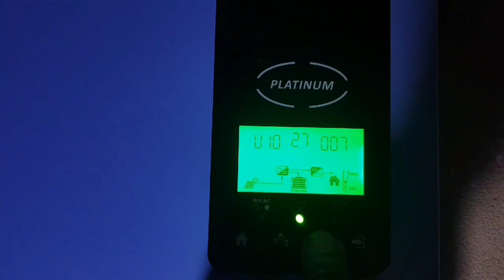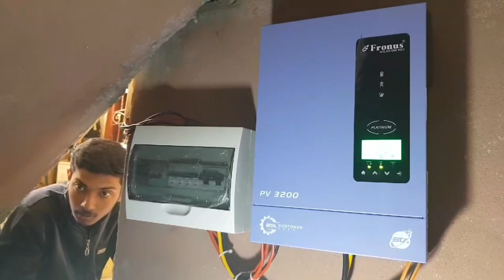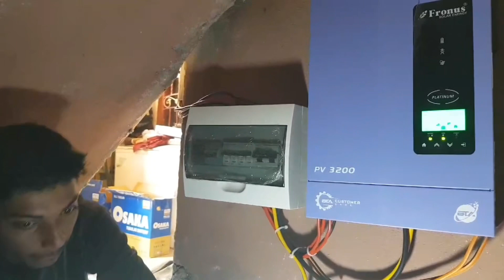Fronus Platinum 3200 VA 3 KW Solar Inverter Price Fronus New Platinum Series 3 KW Solar Inverter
In this video i give you complete detail of Fronus Platinum series 3200 VA 3kw Solar Inverter
This is Pure Sinewave solar inverter
power factor 1
Pure mppt base charge controller
3000 Watt maximum output load
3000 watt solar capacity
7 year warranty
2 Year Product Warranty

1 kw Solar System Price
2 kw Solar System Price
3 kw Solar System Price
4 kw Solar System Price
5 kw Solar System Price

  My name is Zain Junaid,  and I aim to teach you all about Electronics Repair. I am a hobbyist repair technician with over four decades of experience in a variety of different repair fields.  Previously I worked full time in Component Level Repair and I learned to repair a wide variety of electronics with no schematics.
Nowadays I mainly buy faulty electronics to repair then sell, especially Motherboards, GPUs and Vintage Computer items.   I make videos ranging from beginners tutorials, techniques such as soldering and BGA rework, to real life repairs where I try my best to explain the actual fault finding process in detail. There are no rehearsals or dry runs here, this is REAL REPAIR. I hope you join me on this journey

Zain Junaid
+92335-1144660